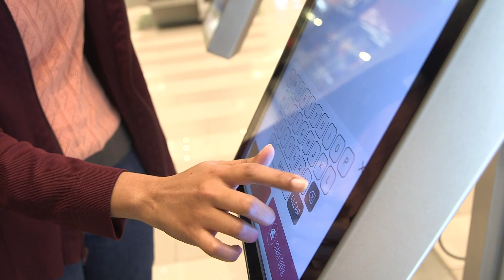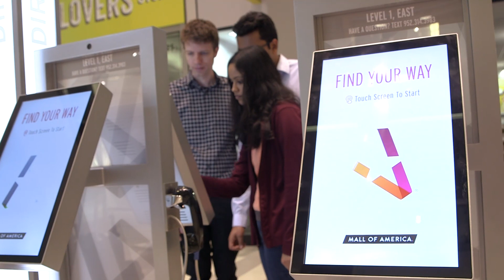Carlson Analytics Lab partners with Mall of America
Carlson School of Management Master of Science in Business Analytics students have worked with Mall of America on multiple projects. The student teams have analyzed data from wifi, electronic directories, and Nickelodeon Universe to help solve a variety of complex questions. In turn, the students have gained valuable experience working with a client on real-world business applications.